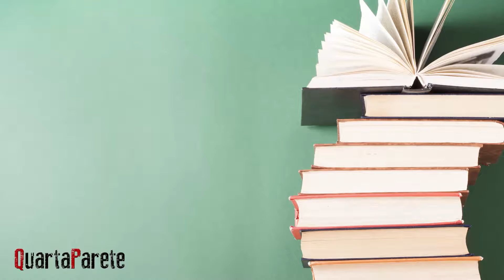Squilibri. Incontri di lettura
Giunta alla sua XII edizione, ritorna a Napoli, dal 24 al 27 ottobre 2018, presso la Biblioteca Nazionale di Napoli, la rassegna "Squilibri - incontri di lettura", dedicata quest'anno ad Alessandro Leogrande e incentrata sul tema delle "Frontiere".